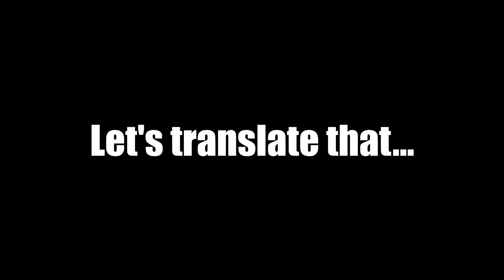Kevin De Leon 30 Magazine Clip - From the archives!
Watch this rare footage of Kevin De Leon's iconic 30 magazine clip, straight from the archives! Kevin De Leon is known for his smooth style and technical prowess, making this clip a must-watch for any skateboarding fan. Don't miss out on this piece of skateboarding history!